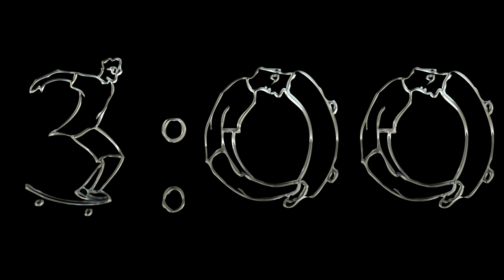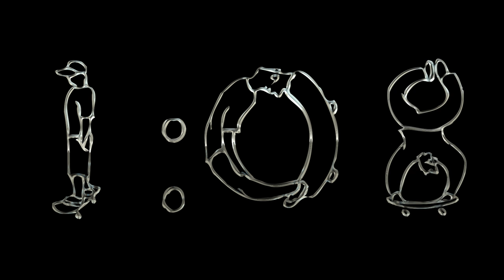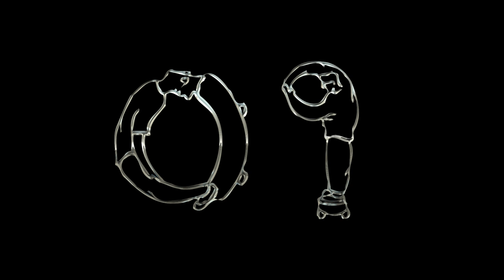Chrome Sk8er Boi DIY Countdown - Transparent Background - FREE DOWNLOAD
Video Description

This is a Do-It-Yourself Countdown. Font name is Rad and it includes alpha channel so you can easily use it to create your own countdowns. Because there is no animation of the numbers it is rendered at 1 frame per second to keep the file size down. Just drag it on to your footage or motion background and viola you have yourself a countdown video.